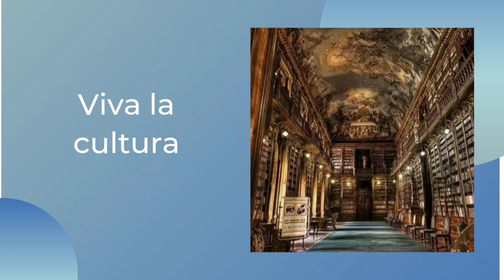Vermeer (3), vida cotidiana y detalles infinitos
Tercer y último vídeo dedicado a la obra completa de Johannes Vermeer. Las mujeres de Vermeer tienen siempre un lugar propio. Es un espacio de luz, que entra por la ventana,  pero que desborda los límites de esa convención pictórica. Con estos tres vídeos hemos recorrido toda la producción pictórica de Vermeer.

Fotos: Todas las imágenes que aparecen en este vídeo están libres de derechos o bien se rigen bajo la licencia "Creative Commons" en sus diferentes variantes

OBRAS
🎨 Criada con cántaro de leche (La lechera), Johannes Vermeer
🎨Mujer con una jarra de agua, Johannes Vermeer
🎨La encajera, Johannes Vermeer
🎨La joven de la perla, Johannes Vermeer
🎨Muchacha con una flauta, Johannes Vermeer
🎨 Cabeza de muchacha, estudio de una mujer joven, Johannes Vermeer
🎨Muchacha con sombrero rojo, Johannes Vermeer
🎨El astrónomo, Johannes Vermeer
🎨El geógrafo, Johannes Vermeer
🎨La alegoría de la fe, Johannes Vermeer
🎨Alegoría de la pintura,  Johannes Vermeer
🎨 La criada ociosa, Nicolaes Maes
🎨 La mujer virtuosa,Nicolaes Maes
🎨François Langlois, Antón van Dyck
🎨El alegre juerguista, Fran Hals
🎨Malle Babbe, Frans Hals
🎨El violinista que ríe, Gérard van Honthorst
🎨Niño con pájaro, Pedro Pablo Rubens
🎨El jugador de laúd que canta, Hendrick ter Brugghen
🎨 Retrato de Gerolamo (?) Barbarigo, Tiziano
🎨La elección de Hércules, Annibale Carracci
🎨 Baco, Caravaggio
🎨 Retrato de Anthonie van Leeuwenhoek, filósofo natural y zoólogo en Delft, Jan Verkolje
🎨Lucien Pissarro, James Bolívar Manson
🎨Autorretrato, Camille Pissarro
🎨 Autorretrato, Vincent van Gogh
🎨Théophile Thoré-Bürger  Nadar
🎨 Émile Bernard, Henri de Toulouse-Lautrec

 Un abrazo! 🤗